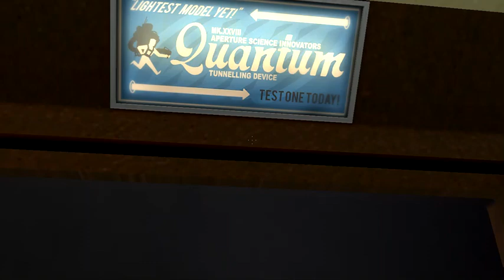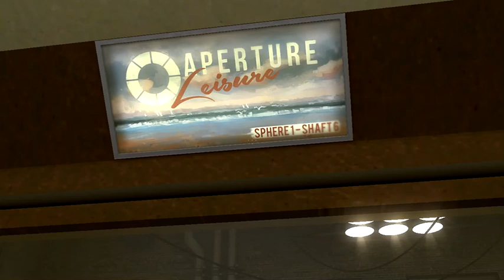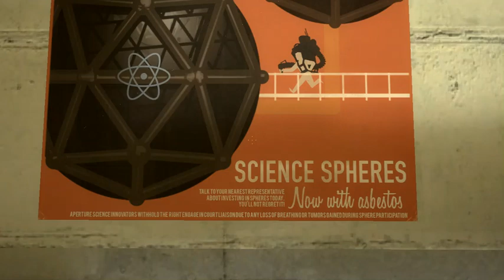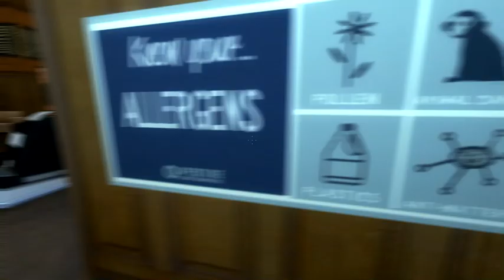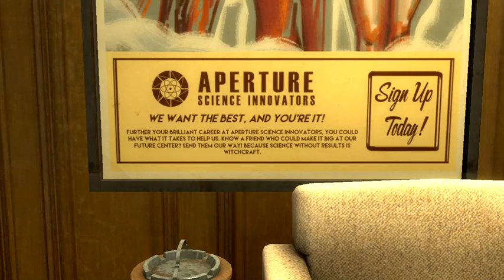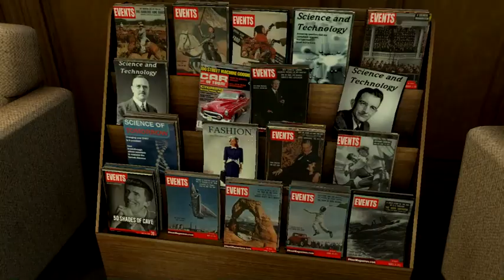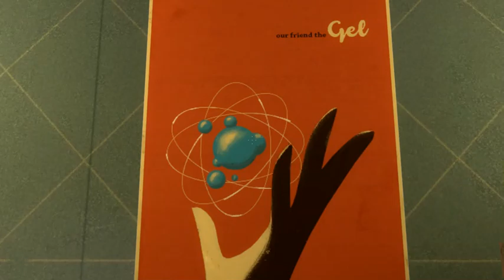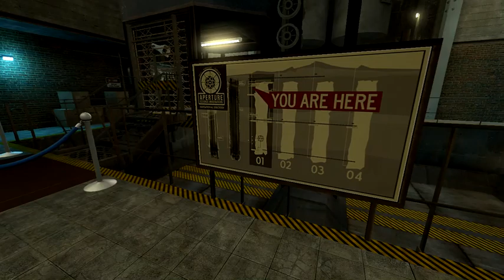Portal Stories: Mel (Blind) -1- You Must Really, Really Love to Test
Remember: Science without results is witchcraft